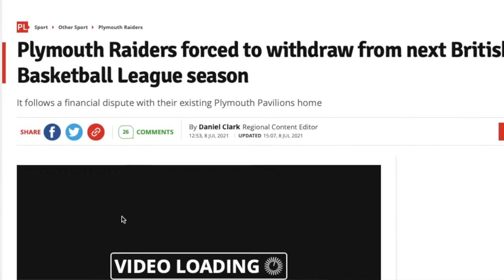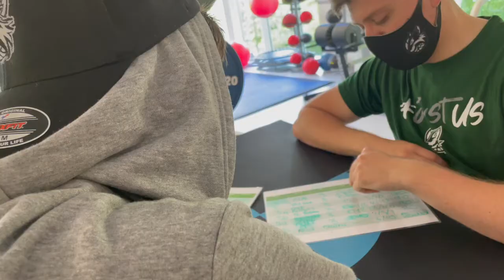Elvisi Dusha Road To Recovery Part 3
Plymouth Basketball takes a turn which can change everything.